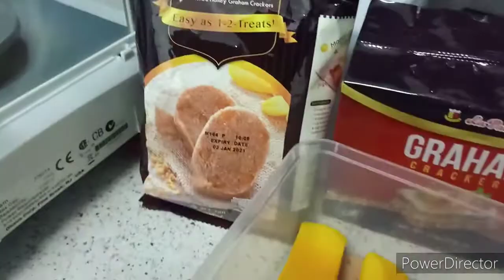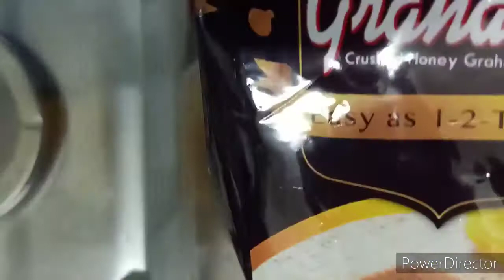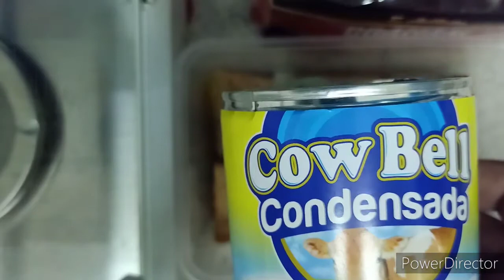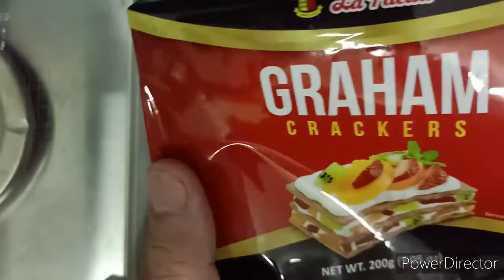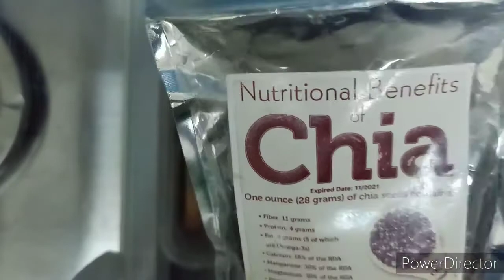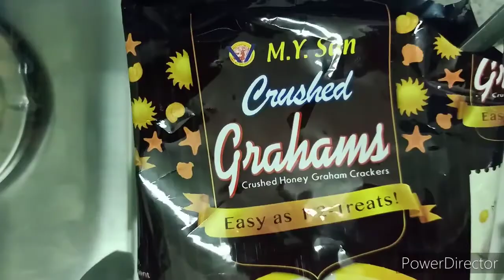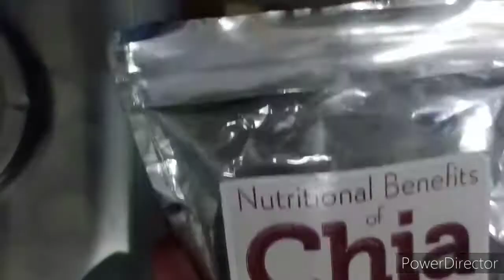MY SELF MADE MANGO GRAHAMS DESSERT WITH CHEESE & CHIA SEEDSㅣ SUPER HEALTHY AND DELICIOUSㅣYUMMYㅣRAPSA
Hello guys at sa lahat ng mga ka-area, sana nagustuhan nyo at naglalaway kayo sa aking napakasarap at napakahealthy na dessert ang aking "MANGO GRAHAMS WITH CHEESE & CHIA SEEDS". Godbless us all 😊